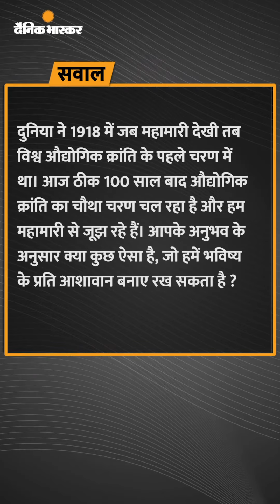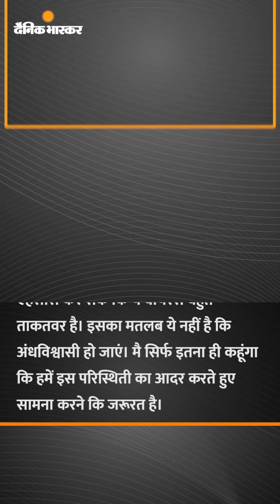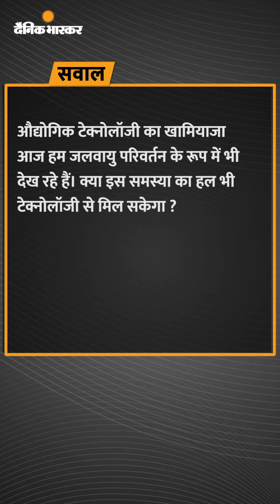बात रतन टाटा के साथ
साल के पहले दिन देश के रतन की बात: प्रेरित युवा ही राष्ट्र की शक्ति है, हमें प्रेरणा और प्रयत्नों काे सहेजने पर ध्यान देना होगाः टाटा